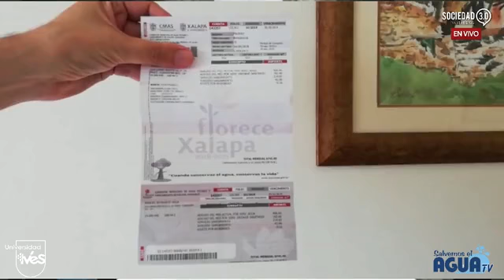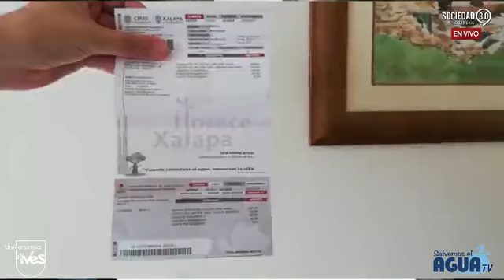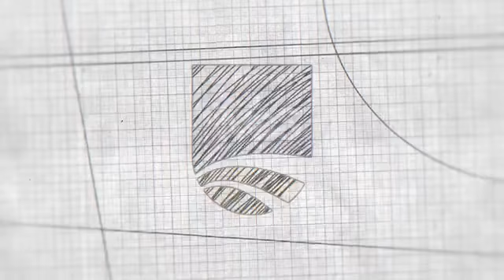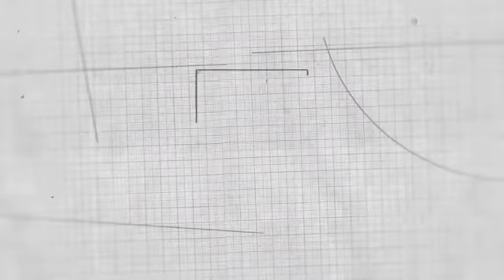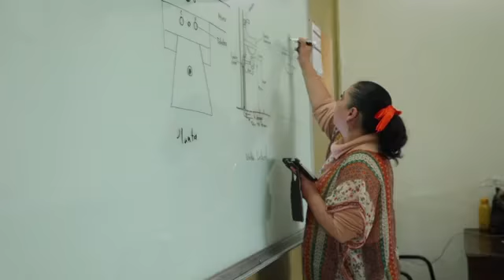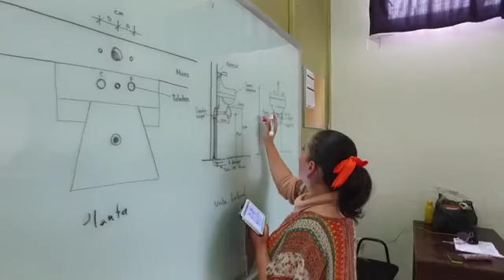Participación ciudadana, Salvemos el Agua T.V.-T3-E025 -22-10-19.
Fomentar la participación ciudadana es una estrategia para incidir directa o indirectamente en las acciones proambientales.